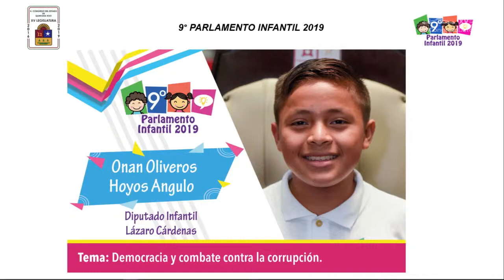Intervención del Diputado Infantil Onan Oliveros Hoyos Angulo​​​ del Lázaro Cárdenas (10/Abr/2019)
Intervención del Diputado Infantil Onan Oliveros Hoyos Angulo​​​ del Lázaro Cárdenas, con el tema "Democracia y combate contra la corrupción".